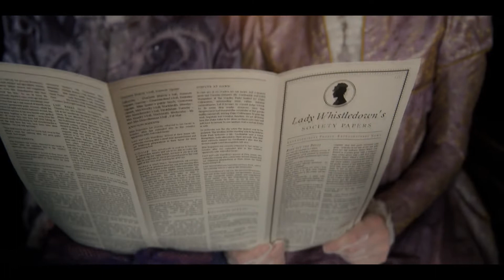Bridgerton Competition entry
This is my attempt at scoring a scene from Bridgerton.